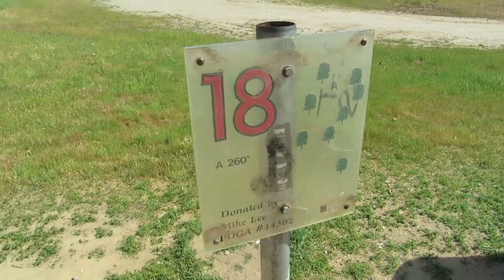MCJ 30_Passion for Disc Golf_Montage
Produced by: Sarah Wood
Theme: Passion
Date: April 15, 2013
A project produced in the spring 2013 MCJ 30 MW "Introduction to Multimedia Production" class for the montage assignment. Professor Candace Egan.